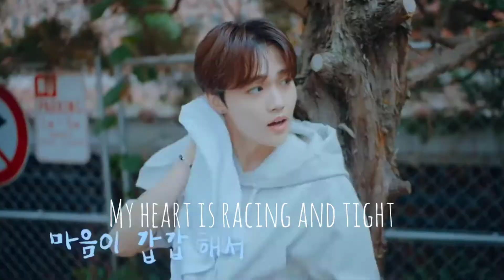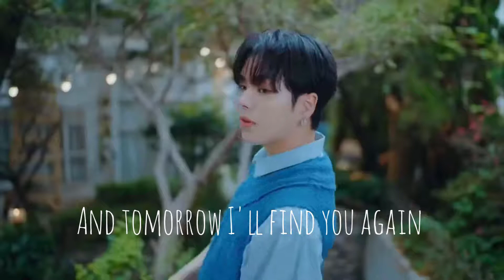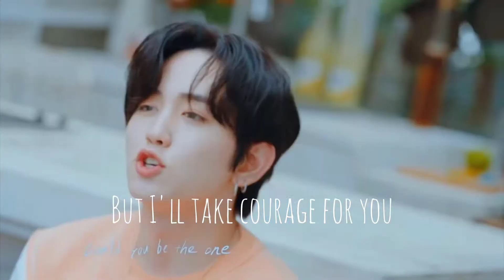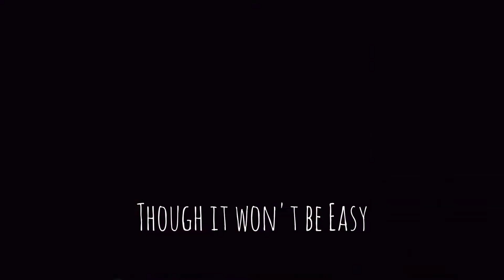TREASURE 'EVERY DAY' with English Lyrics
I'm sorry, I'm just the one who's busy lately
Cuz that's all I used to say
My heart is racing and tight
I'm frustrated and bored
Pretending that I was cool, when it's truly not
You don't know how I've missed you
But it's more than just enough
Though I don't say it everytime
I've missed you everyday

No way, what's wrong with me
I'm not myself, mayday
Should I take a walk?
Then you'll cross my mind
Do you think the same as I am?
Can't fall asleep at night, Why?
Cuz I'll start feeling sorry again

When I am down I felt weak
When I already eat and still feel hungry
That is what I feel without you
There's no other reason
When lights go down and the curtains close
When I get home and tried to sleep
The familiar loneliness
Is my everyday

Will you comfort me?
While leaning in your arms
All my tiredness will disappear
And tomorrow I'll find you again
While resting in your arms
Everyday

I'm still new to this and immature
Sometimes I am clumsy and awkward
But I'll take courage for you
Could you be the one
My one and only lover

There was darkness in my life
I want you to gave it a meaning
Wherever you are, whatever you do
We can't help it but love each other
No words are good enough to say
So I'll go next to you
You'll be in my arms like this
So don't worry, wait for me

The familiar loneliness
Is my everyday

What are your days feel like?
Don't you ever felt lonely?
I wonder and think of you everyday
I have questions to ask,
So many things to say
I'll approach you carefully
So we don't tire each other
Let's have promises and never forget
Though it won't be easy, woah

Everyday